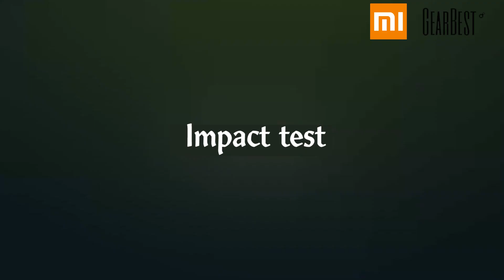Xiaomi 90FUN PC Suitcase with Universal Wheel - GearBest.com